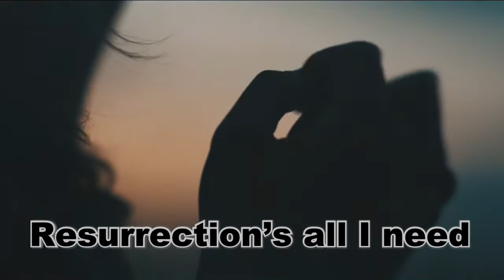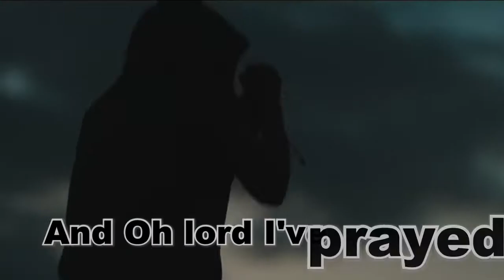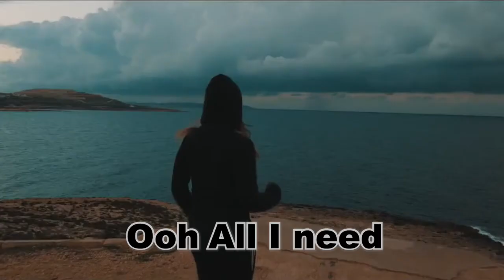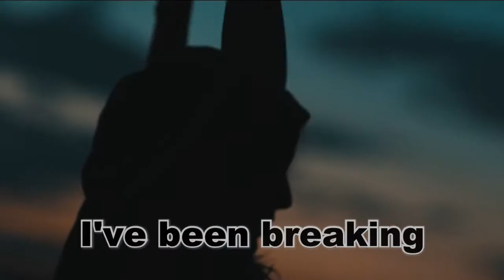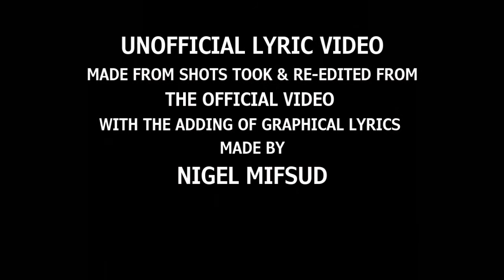Ira Losco - Haunted By Love (Unofficial LyricVideo)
HAUNTED BY LOVE(Ira Losco/Howard Keith) by IRA LOSCO

UNOFFICIAL LYRIC VIDEO made from shots took & re-edited from the OFFICIAL VIDEO of HAUNTED BY LOVE (Director/DP: James Vernon)with the adding of graphical lyrics made by NIGEL MIFSUD - 2015